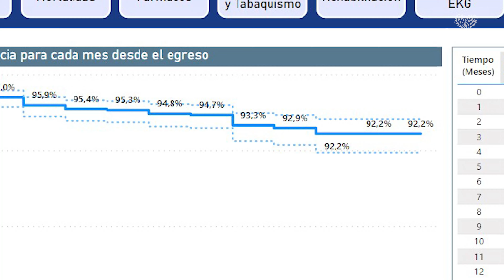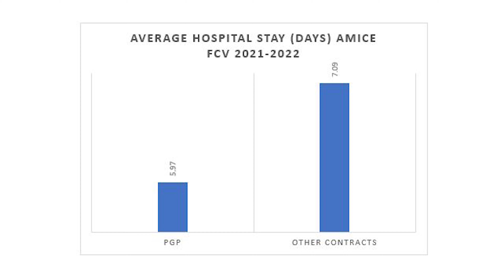VBHC in Acute Myocardial Infarction - VBHC Prize 2023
To demonstrate that patients treated at the acute myocardial infarction Center of Excellence (AMICE) at FCV, through the prospective global payment model (PGP), present better clinical outcomes (hospital stay, in-hospital mortality, and readmissions within the first month) at a lower cost, compared to capitation model payment.